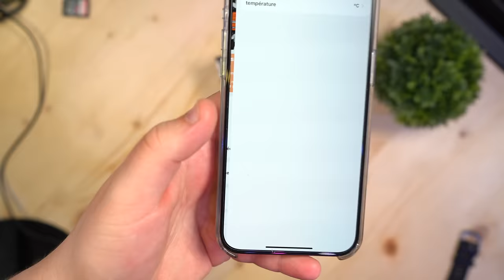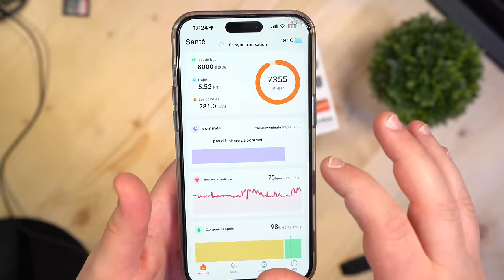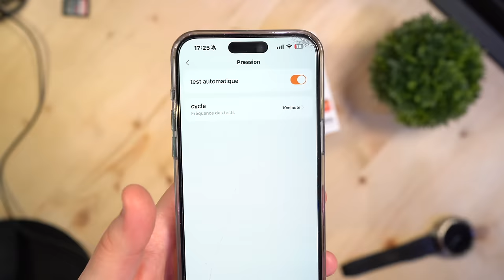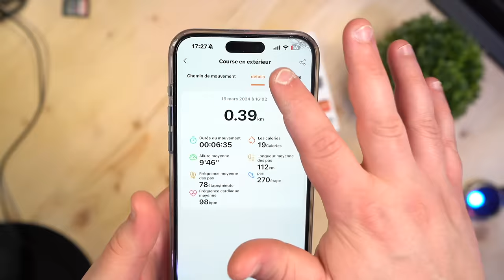KOSPET TANK T3 ULTRA : Test de la smartwatch hyper résistante à bon rapport qualité/prix !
Période de Promotion : 21 Mars---28 Avril
Prices start at $109.99

POUR UNE AIDE DANS LE CHOIX DE VOTRE MONTRE CONNECTÉE :
Allez dans la rubrique "aide-montres" du discord :